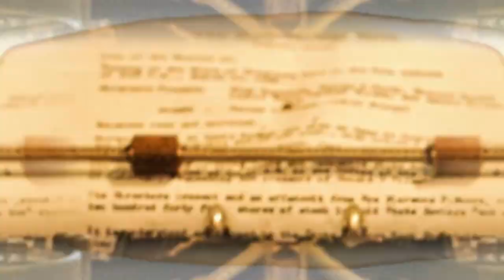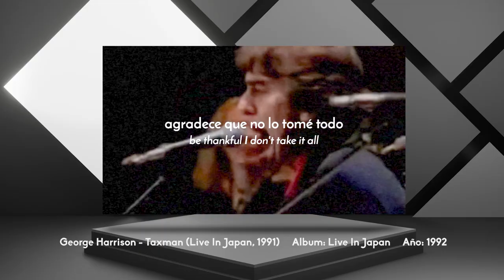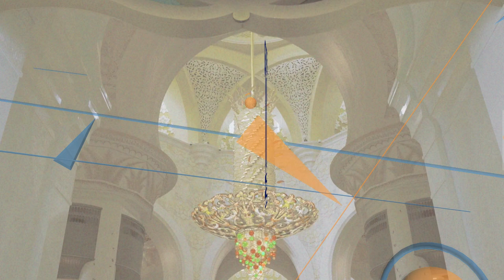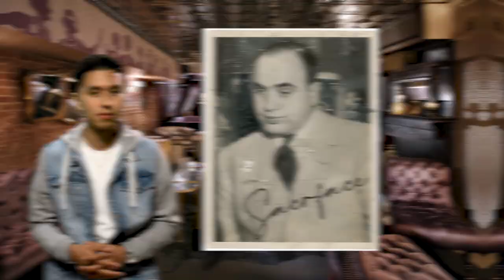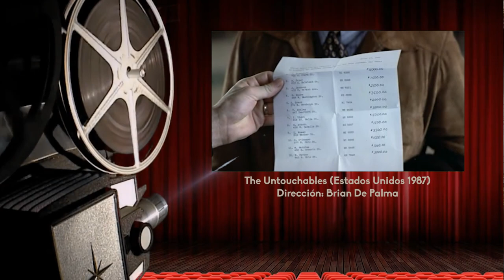119.- Los Intocables (película) | Cultura al Derecho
En esta emisión de Cultura al Derecho, Diego Guerrero conversa con el Lic. Miguel Ángel Rafael Vázquez Robles, académico de la Facultad de Derecho de la UNAM, que a través de la película "Los intocables", hablan sobre esta cinta que hace referencia a temas como el tráfico de alcohol, la corrupción, la ética en la profesión y el derecho fiscal.

Introducción: Kerem Guevara Cayetano
Cápsula: Luis Alejandro Romero Torres

Conducción: Diego A. Guerrero García
Invitado: Lic. Miguel Ángel Rafael Vázquez Robles
Realización y Postproducción: Miriam S. Gallegos Muñoz